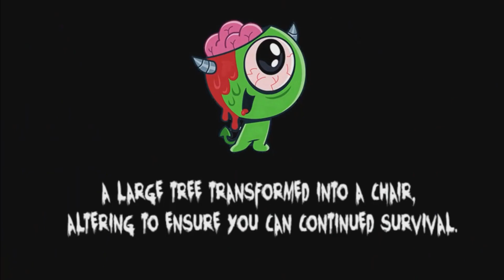A Magical Tree | SilentHorror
靈性大樹，保護被霸凌的孩子

請點擊分享和訂閱無聲驚恐頻道，您的支持是我們的動力!